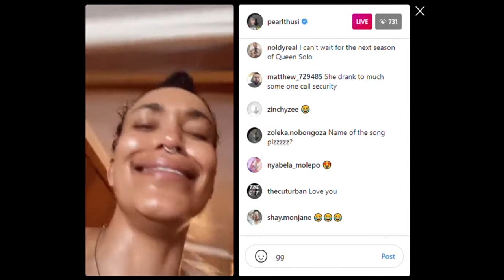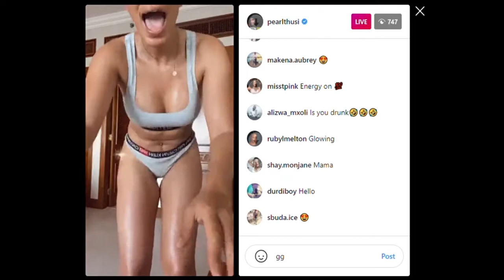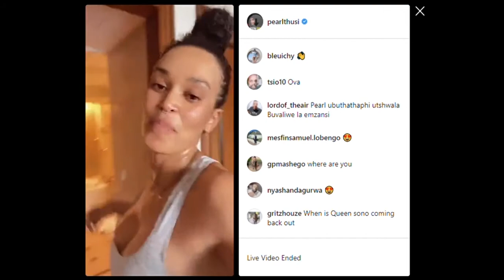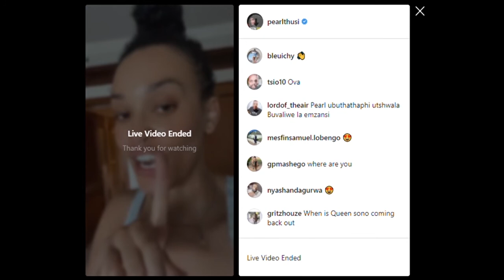WATCH: PEARL THUSI Dances Half Naked On Instagram